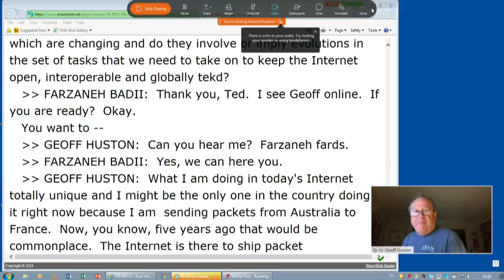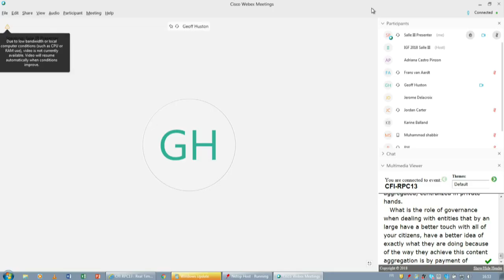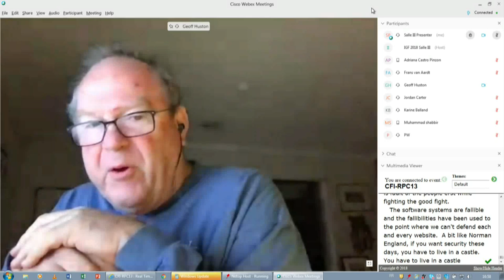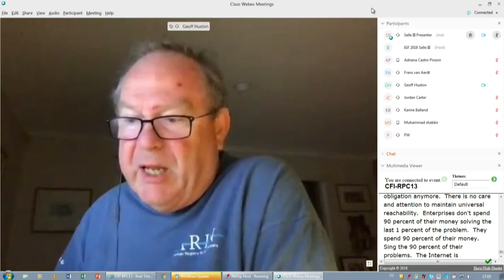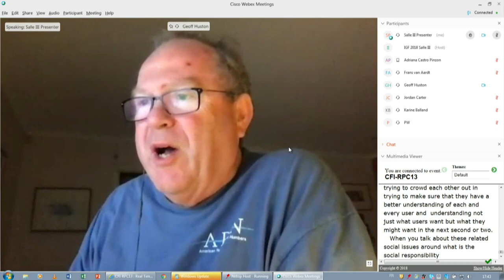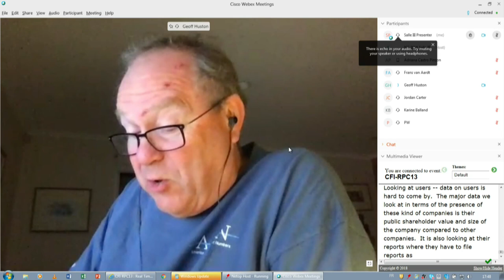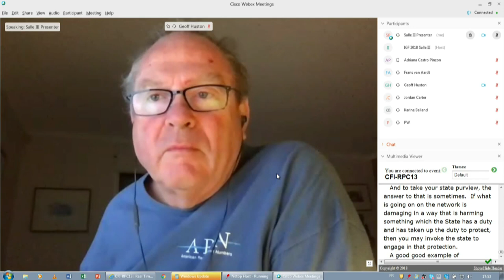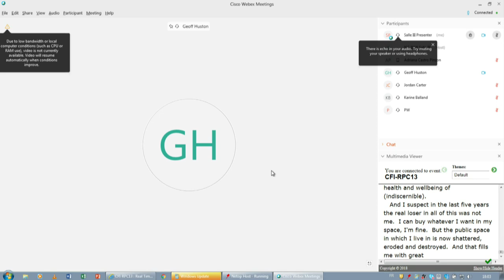IGF 2018 - Day 2 - Salle III - WS275 Before You Know It, Internet Governance will be Irrelevant